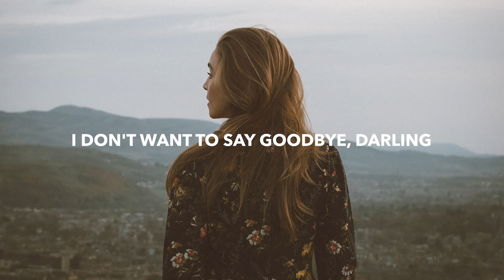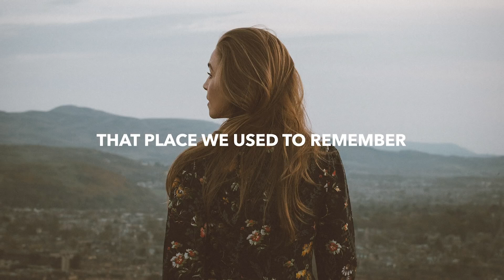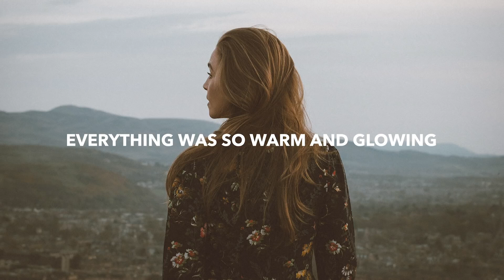Astraye - Find My Way (Lyrics) feat. Azuria Sky